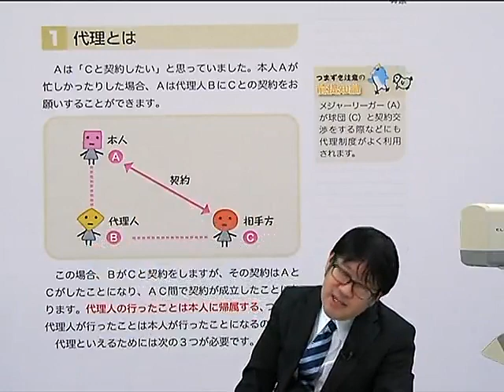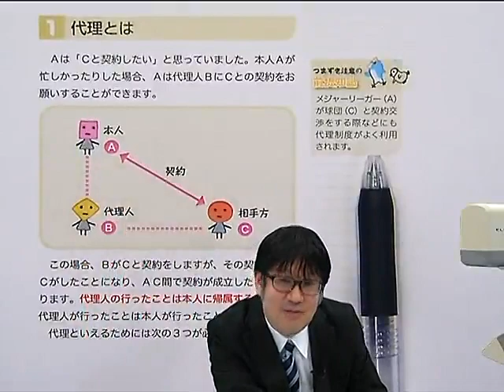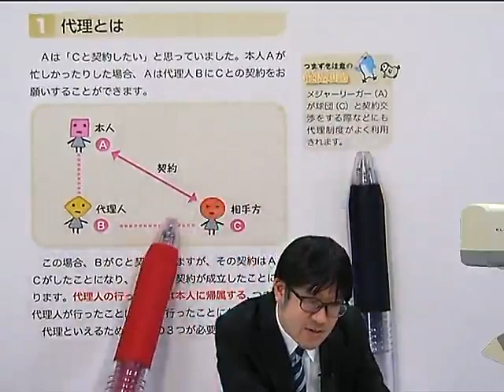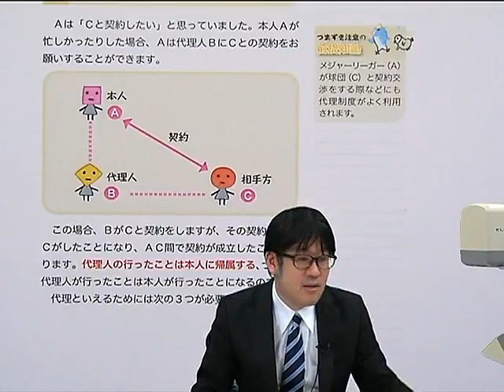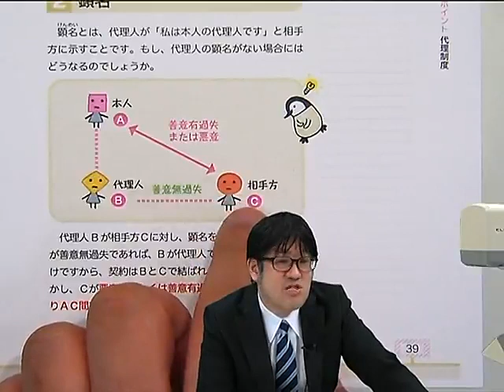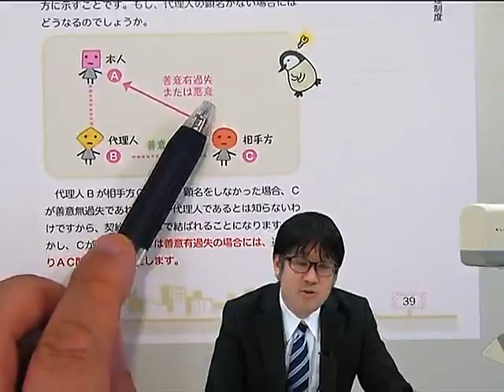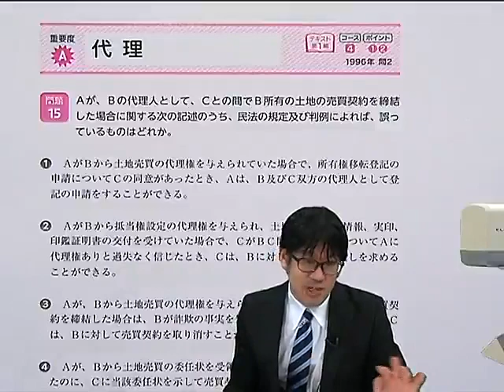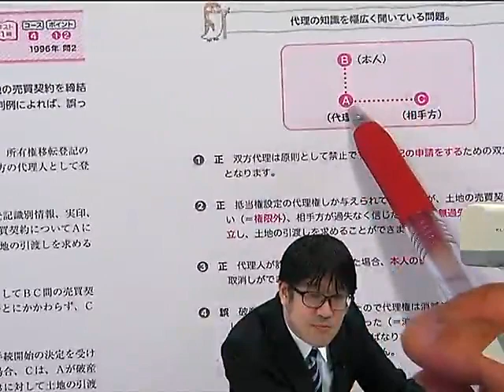【LEC】2022宅建士 合格のトリセツ 無料講義動画 代理の基本